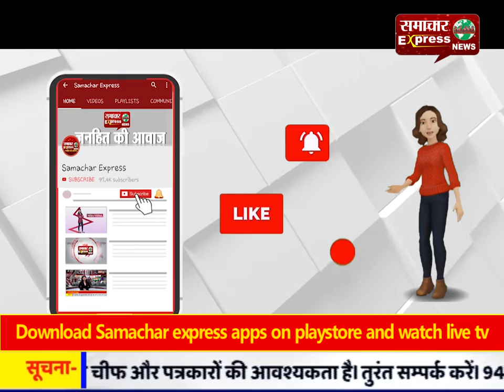कृषि योग्य भूमियों को बांटा कॉलोनियां में, सुविधाओं के नाम पर शून्य